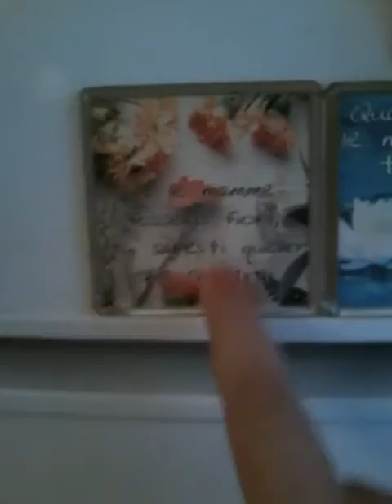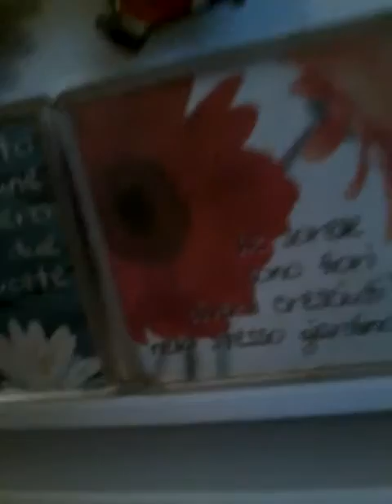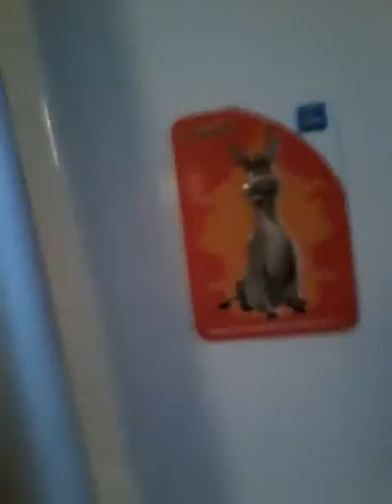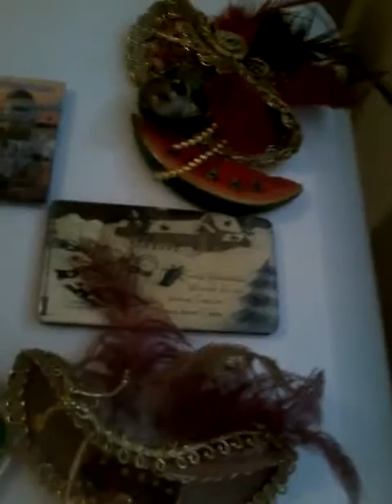le calamite del frigo😙😘😙😚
ciao a tutti eccoci tornati con un nuovo video come avete letto dal titolo oggi vi faccio vedere le calamite del frigo ciao al prossimo video! 😗😙